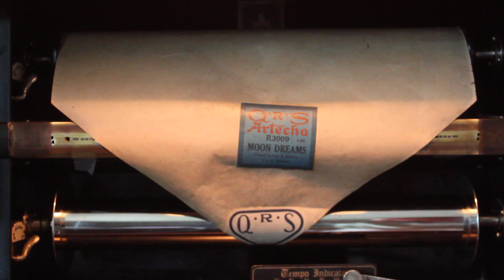Moon Dreams, QRS Artecho R3009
Moon Dreams
QRS Artecho R3009 (played on a non-reproducing piano)
Composed & played by Lee S. Roberts